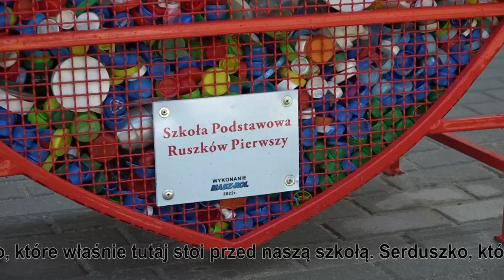2 serca i kostka